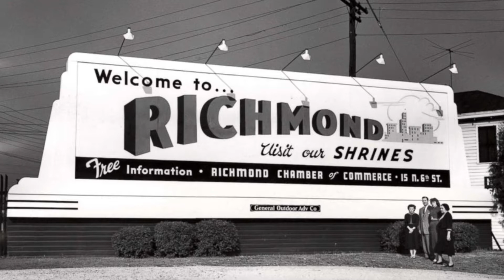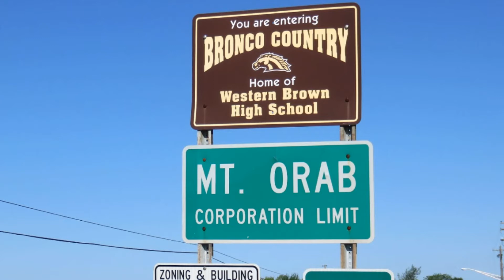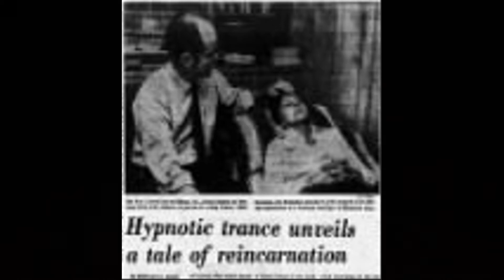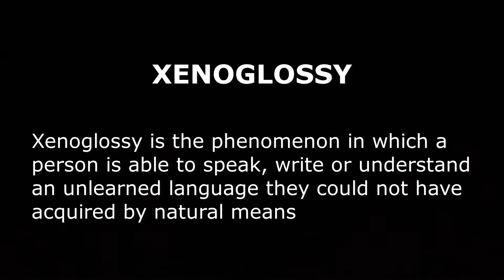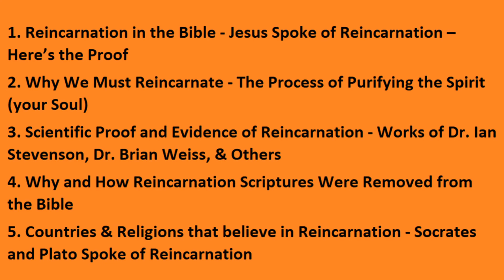Scientific Proof and Evidence of Reincarnation – Works of Dr. Ian Stevenson, Dr. Brian Weiss, others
THE CASE OF SUZANNE GHANEM (Hanan Monsour)
THE CASE OF JAMES LEININGER (James Huston)
THE CASE OF DANIEL JURDI (Rashid Khaddege)
THE CASE OF SHANTI DEVI (Lugdi)
THE CASE OF “CATHERINE” (Dr. Brian Weiss – Book: “Many Lives, Many Masters”)
THE CASE OF DOLORES JAY (Gretchen Gottlieb)

Reports of xenoglossy (speaking a foreign language while under hypnosis that the person had never learned in his or her lifetime).

Displays of remarkable natural talents—NEVER HAVING BEEN TAUGHT—at a very early age in the arts (painting, sculpturing, dancing, etc.), music (ability to sing or play musical instruments perfectly), mathematics, critical thinking, etc.

Another YouTube Channel’s video on Cases of Reincarnation - That channel also has many other videos on reincarnation cases.